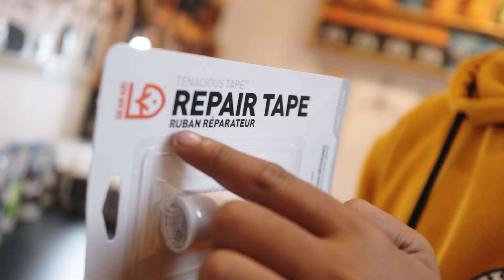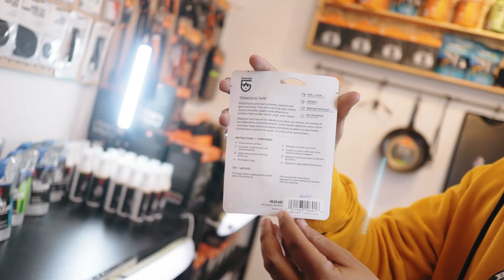Gear Aid Tenacious Tape Repair Tape Tambalan Hedon Anti Air Brand USA - xorixoutdoor_bcl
Gear Aid Tenacious Tape Repair Tape 3 inch x 20 inch

Reach for Tenacious Tape whenever a tear or rip happens. Quickly fix tents, ski pants or puffy coats with this strong, weatherproof tape that comes as a clear strip or roll and a variety of colors. Backed by an ultra-aggressive adhesive, it won’t peel off when applied to technical fabrics including nylon and vinyl. Instantly make a repair patch to mend a tent or hammock. You can even use it as vinyl repair tape. Available in various colors, the nylon fabric tapes offer a barely noticeable solution that stays put no matter what Mother Nature dishes out. Once applied, wait 24 hours and it becomes machine washable. Select from a full line of tough tapes to repair outdoor gear including tarps and awnings. This repair tape is available in various colors as 3”x20” strips or 1.5”x60” roll (clear only). Whatever needs a quick fix Tenacious Tape will handle it – allowing you to stay outside longer.

Peel & Stick – No sewing skills or heat required; simply remove backing and apply to surface with pressure; after 24 hours it’s washable
Washable – Fabric tape is sealed with a waterproof coating and won’t peel off during a wash or a storm
Durable – Ultra-strong adhesive permanently bonds to outdoor fabrics and materials including nylon, vinyl, rubber and plastic
Compatible – Make barely noticeable repairs to rips and tears with the nylon variety that comes in black, yellow, red and sage green
Multipurpose – Sticks to almost any surface to repair camping gear including tents, hammocks, sleeping bags, backpacks and more

Material: vinyl, nylon, or ripstop nylon
Colors: clear, black, red, yellow, grey, and sage
Size: 3” x 20” (7.6cm x 50cm) strip and 1.5” x 60” (3.8cm x 152cm) roll (clear only)
Application: peel and stick
Adheres To: nylon, polyester, fleece, vinyl, rubber, non-oiled leather and GORE-TEX fabric
Application Temperature: room temperature
Removable: yes
Washable: yes
Storage: store in a bag or container
Weight (grams per square meter): clear 90 gsm; nyl

Summiteer Repair Shop - Episode 2: Repairing a down jacket with Gear Aid Tenacious Tape.